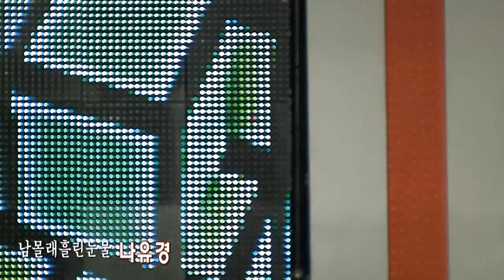가수나유경 남몰래흘린눈물 (Golden歌謠Show '14.04.15 자유로TV)